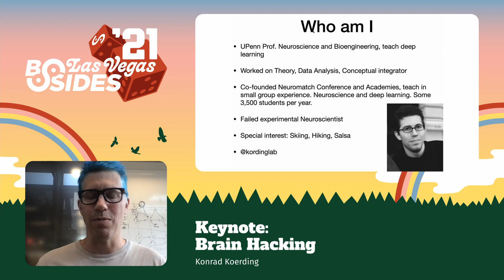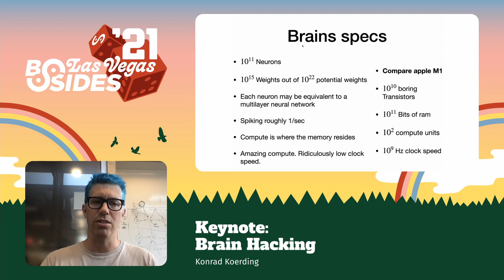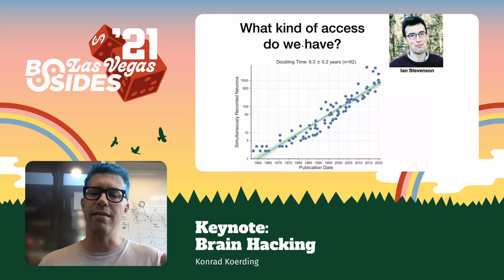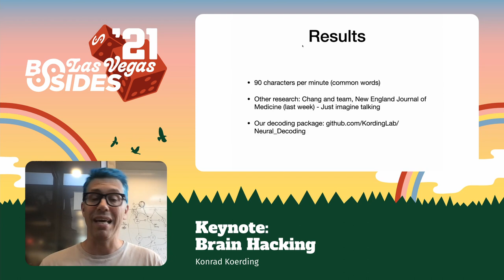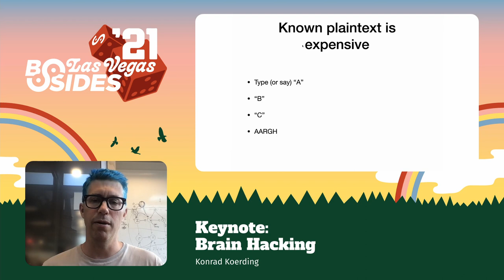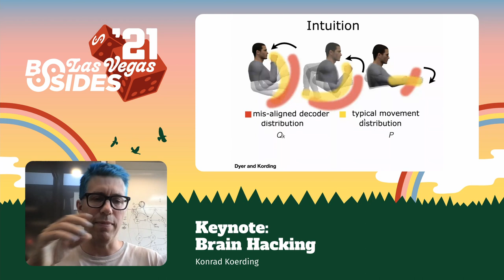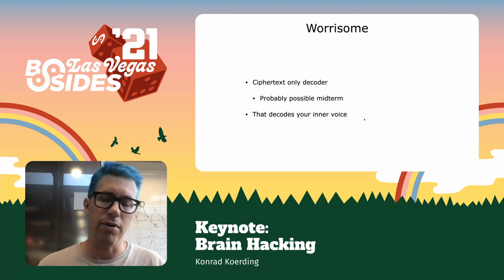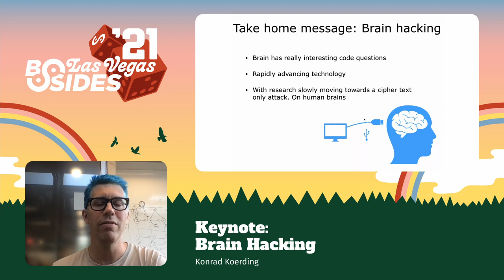KN - Konrad Koerding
Keynote
BSidesLV 2021 - Camp Stay At Home - July 31